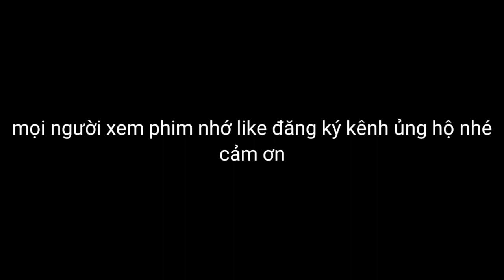PHIM TIẾNG THÁI l ÊM MAỨ l tập 25 tây bắc 26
Phim tiếng thái#phim hay#taybac

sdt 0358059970